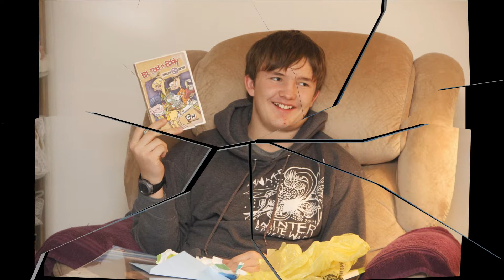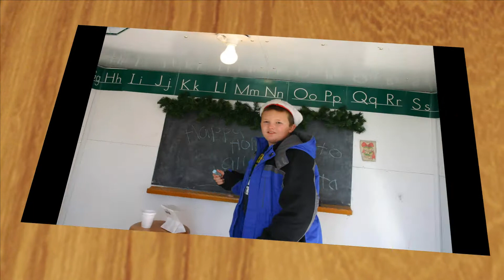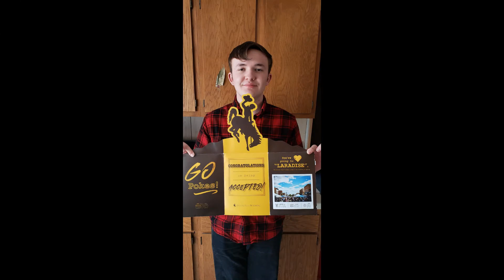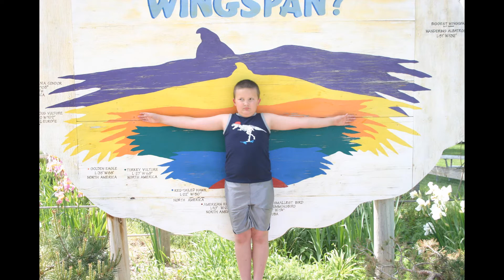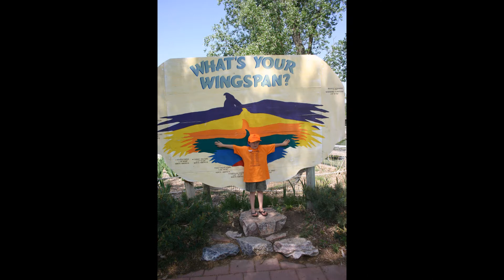Graduation Slideshow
Description